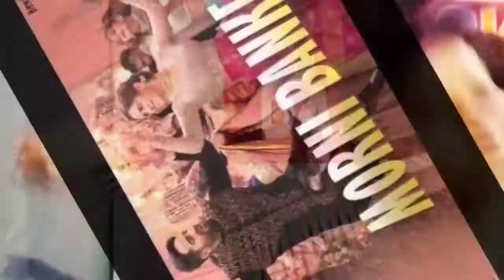Morni Banke - Dance Cover | Badhaai Ho | Guru Randhawa | Neha Kakkar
Hey guys new video a gai hai

( TEAM BLACKOUT DANCE CENTER )

Morni Banke Dance Video

Artist = Prachi Roy X Chanchal

director = Govinda Gupta

Video editor = Govinda Gupta

Instagram = I'm on Instagram as @govindagupta_entertainer. Install the app to follow my photos and videos.

Instagram = I'm on Instagram as @blackoutdancecenter. Install the app to follow my photos and videos.

BLACKOUT DANCE CENTER ( location )

BLACK OUT DANCE CENTER
A-5 Hari Enclev, Pratap Vihar Part II, Kirari Suleman Nagar Village, Delhi, 110086